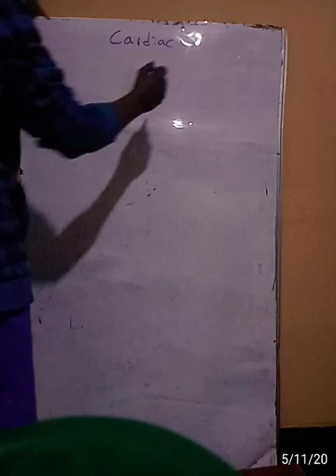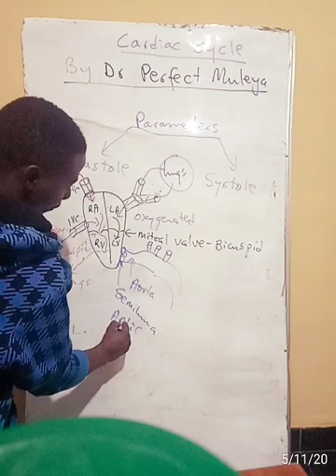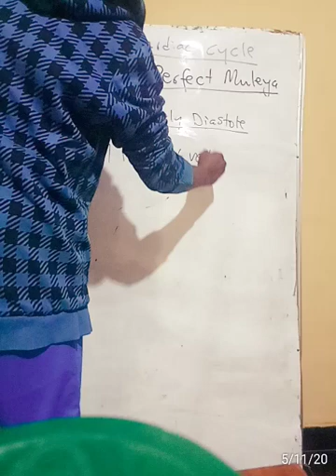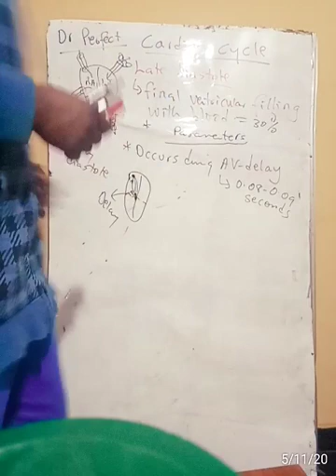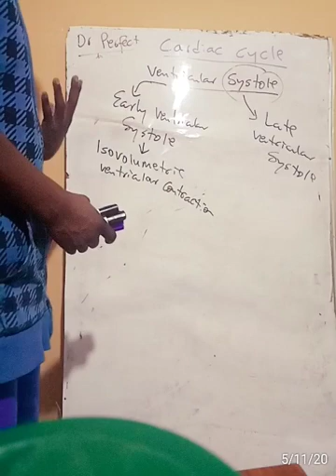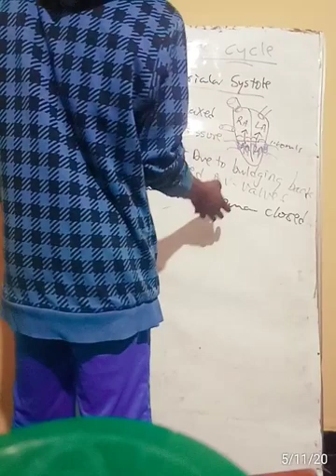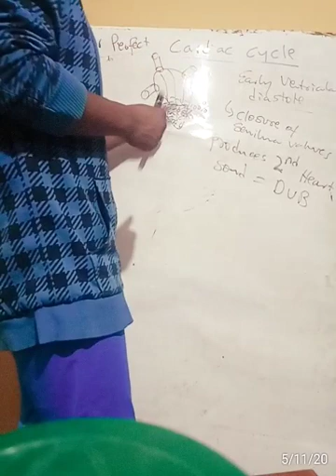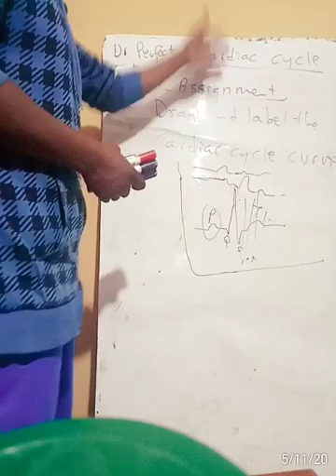Cardiac cycle by Dr Perfect Muleya